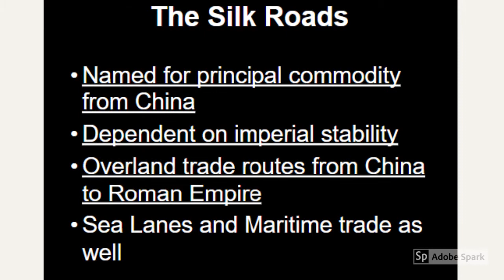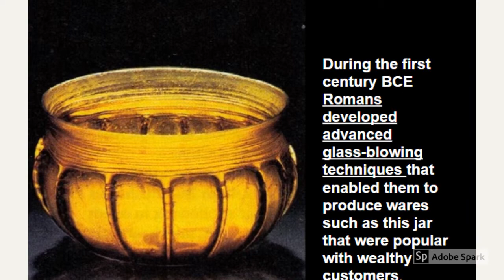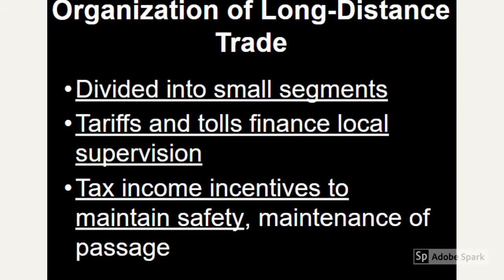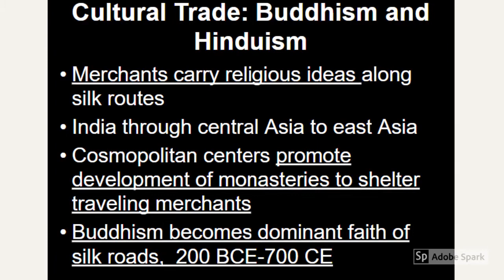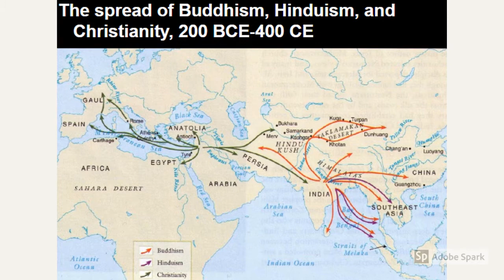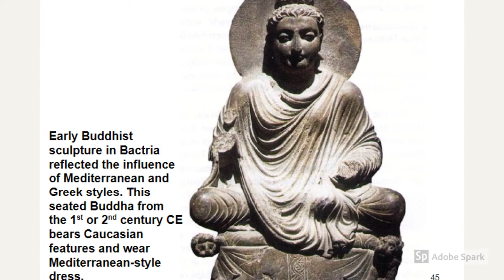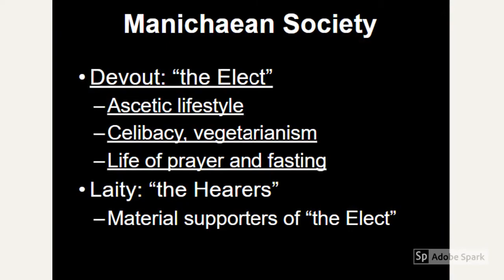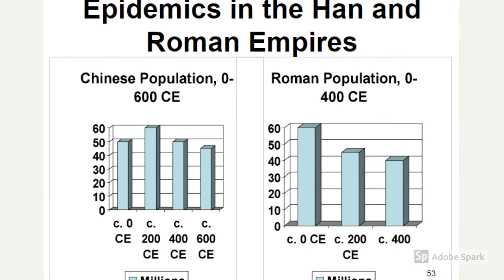Silk Road part 2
part 2 of 3 over Silk Road trade. This video discusses the importance of the silk road and the lasting effects of trade.